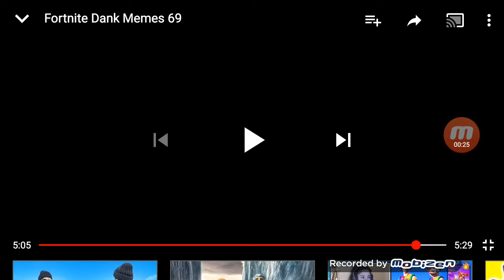NoahsNoah PREFERS ME OVER CRAIG!